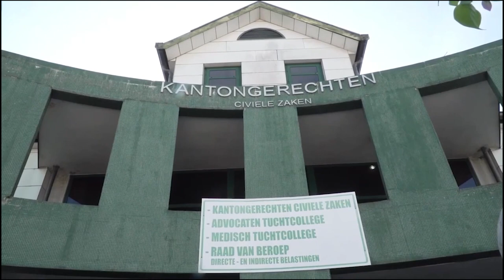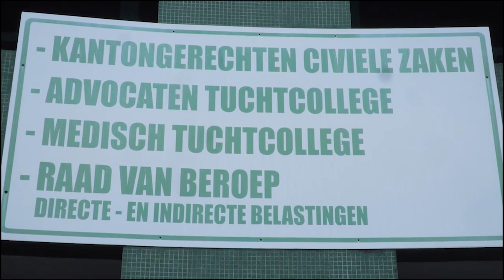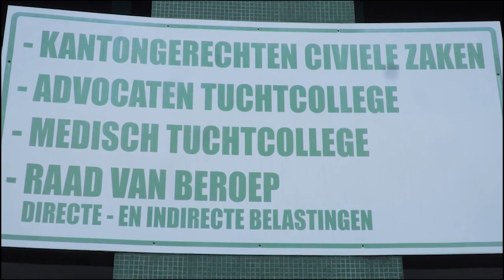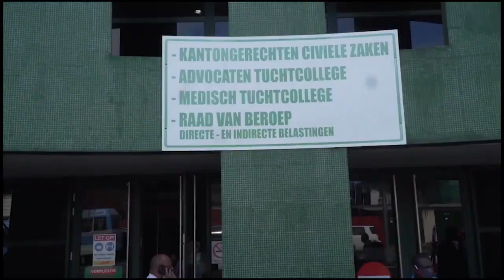01 11 2021 Ramadhin ziet niets fout aan geleverde kritiek